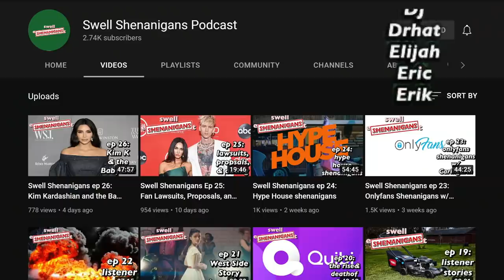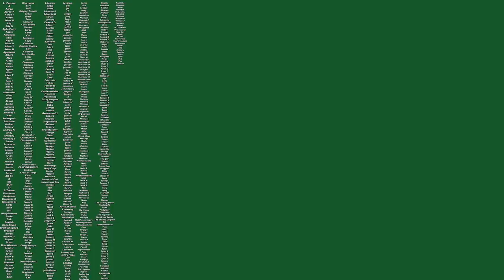the reveal on Joe Millionaire kind of sucked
As much as I loved season 1 of Joe Millionaire: For Richer or Poorer, the reveal of who had money and who didn't felt like a massive letdown. Here I breakdown my favorite moments of the season and how I would fix the ending, along with my personal bid to be cast in season 2 of this show.

I made it into the third round of voting to be on a reality tv show! scroll down to the bottom of the page to vote for free here!

I started writing on Medium for a video, sign up for memberships